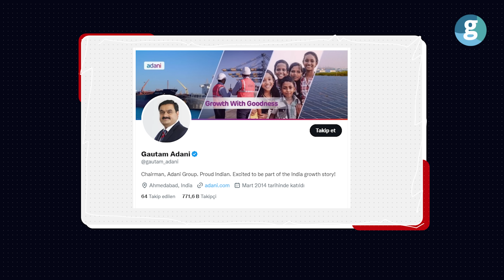Dünyanın en zengin 2. insanı Gautam Adani kimdir?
Guatam Adani, Bill Gates’i tahtından ederek, dünyanın en zenginleri listesinde ikinci sıraya yükselmiş bir isim. Servetinin büyük bir bölümünü son iki yılda kazandı. Adani, alışık olduğumuzun aksine batılı değil. Daha uzak bir coğrafyadan, Asya’dan... Listedeki yükselişiyle birlikte bu serveti nasıl elde ettiği merak konusu oldu. PROFİL'in yeni bölümünde "Dünyanın en zengin 2. insanı Guatam Adani kimdir?" sorusuna cevap aradık...